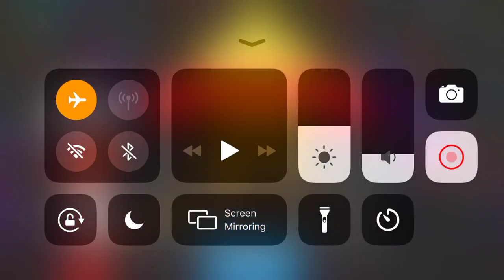Cooking Jam Level 13 1